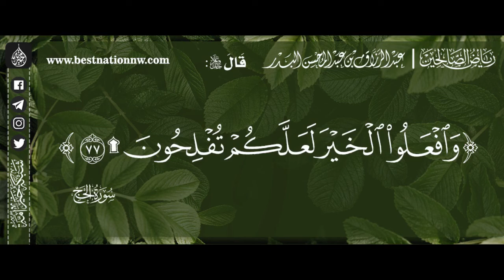*وافعلوا الخير لعلكم تفلحون*🍀📚شيخ عبد الرزاق